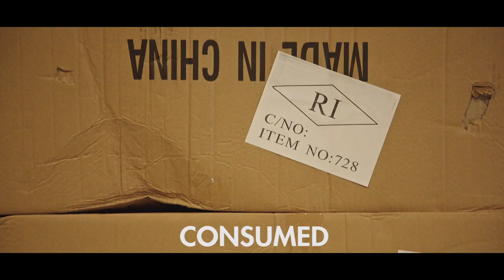BAFTA Shorts Trailer | Film Awards 2017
The British Short Film and British Short Animation categories at the EE British Academy Film Awards celebrate innovative and experimental short fiction and non-fiction films and animation.